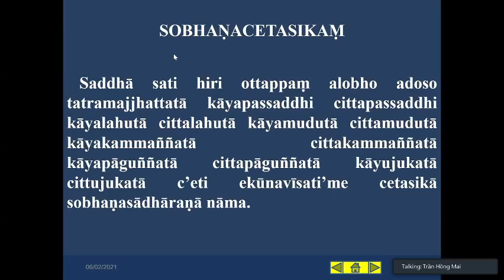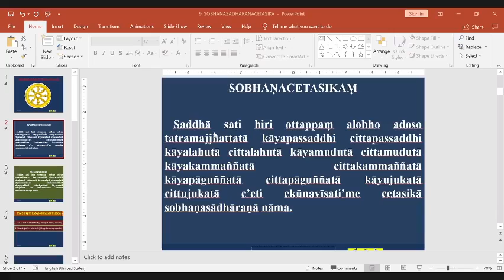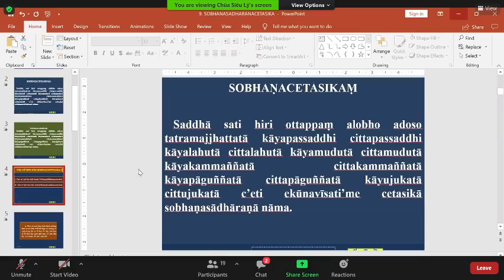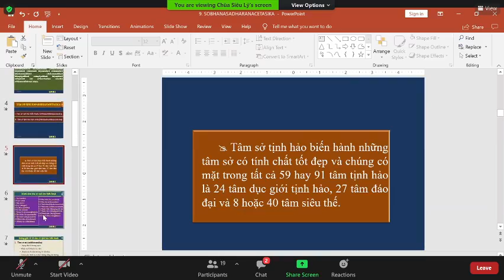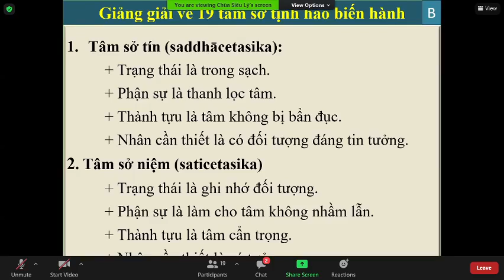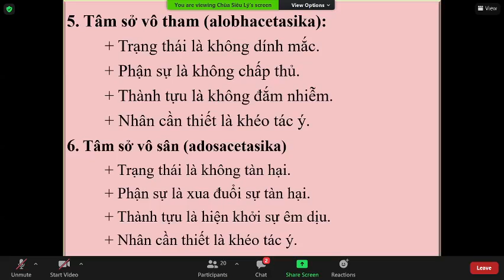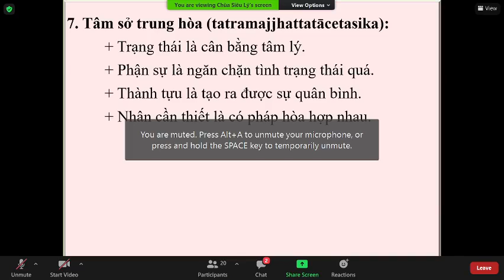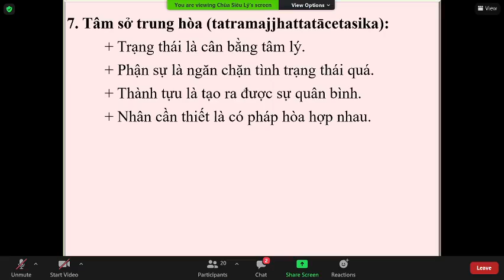08_THẮNG PHÁP TẬP YẾU LUẬN_ABHIDHAMMAMATTHASAṄGHO (Buổi 8) do TK Tịnh Tuệ Thứ Bảy Feb 06-2021.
08_THẮNG PHÁP TẬP YẾU LUẬN (ABHIDHAMMAMATTHASAṄGHO).Bài 2. CETASIKAṂ_TÂM SỞ(Tiếp Theo)-SỞ HỮU TỊNH HẢO (Tín, niệm, tàm, quý, vô tham, vô sân, trung hoà))_TK Tịnh Tuệ Thứ Bảy Feb 06-2021.